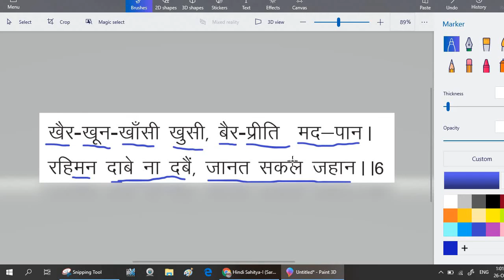KAIR KHUN KHANSI KHUSI.. RAHIM KA DOHA